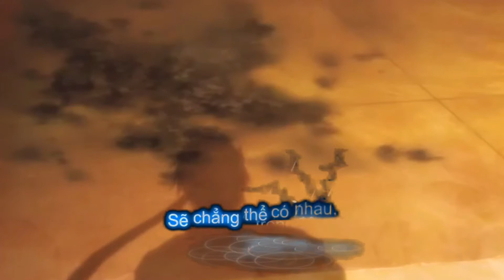「AMV」 Gọi tên em trong đêm-The Men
Link Facebook mình đây
©Mọi bản quyền đều thuộc về SLLYN AMV
©Do Not Reup Vdeo!!!